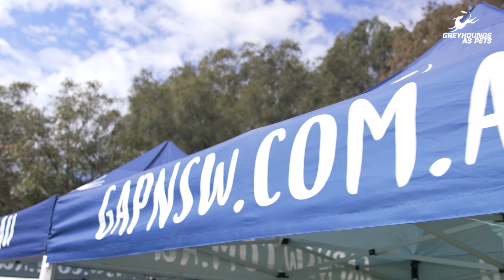GAP Going From Strength To Strength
Greyhounds As Pets is as popular as ever, with 2202 precious pooches adopted in the last financial year. We spoke to GRNSW CEO Rob Macaulay at the GAP Winter Adoption Day, to find out more.